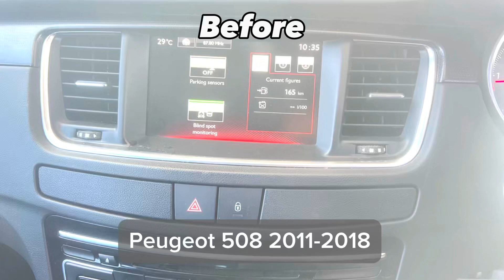Nakamichi 9” Pure Fit Solutions for Peugeot 508 2011-2018